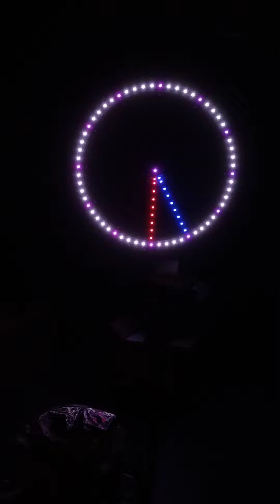New spinner for 2022. Here is a solo.